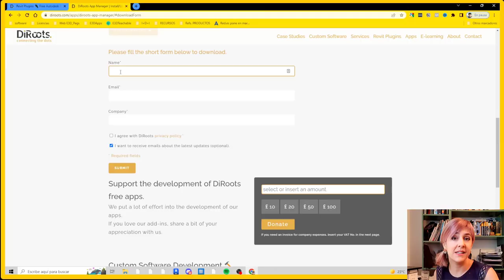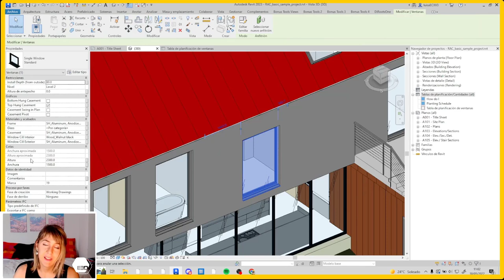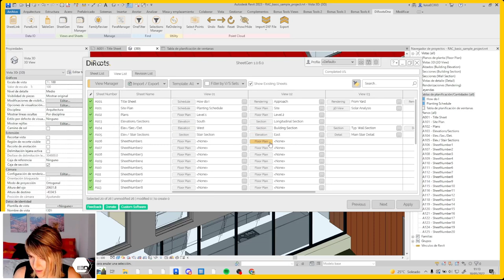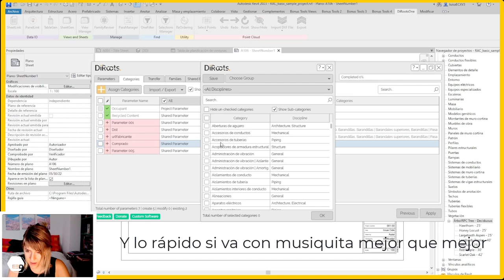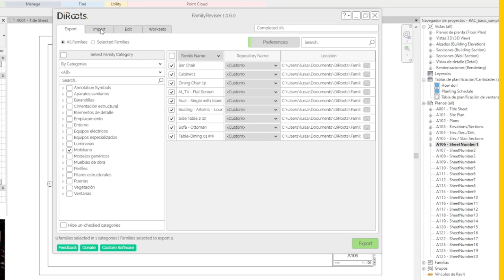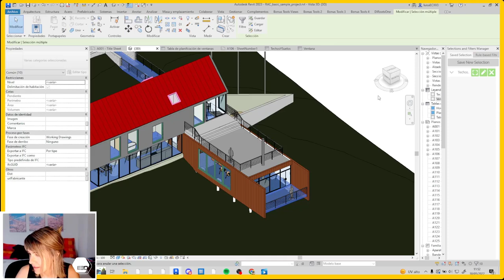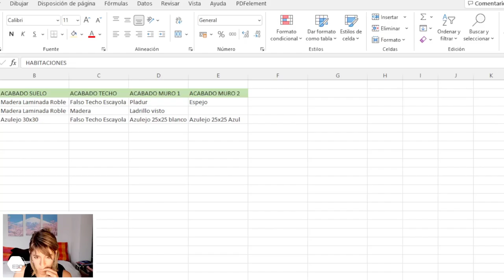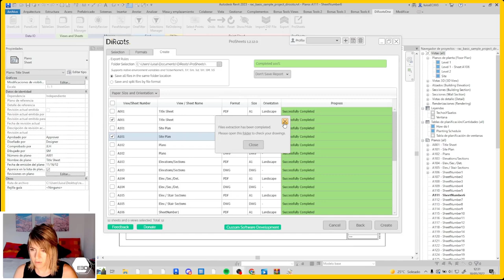🥇 ¿Es ESTE el MEJOR PLUGIN para REVIT 2022?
Este plugin de Revit gratuito ya estaba entre nuestros favoritos el año pasado y este año HA MEJORADO. Tenerlo es ahorrar cientos de horas de trabajo. Échale un vistazo y nos dices qué te parece.